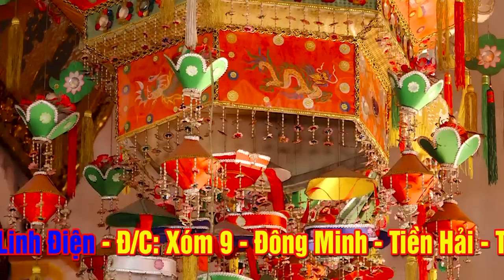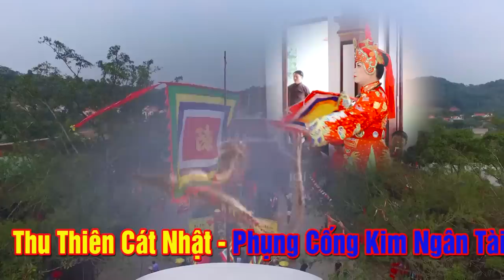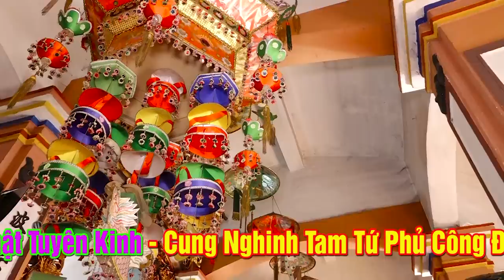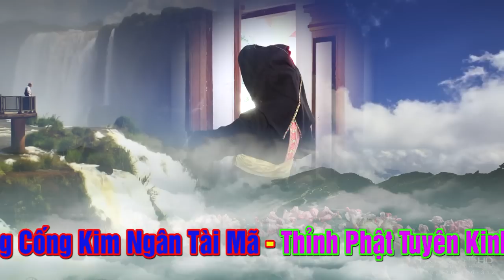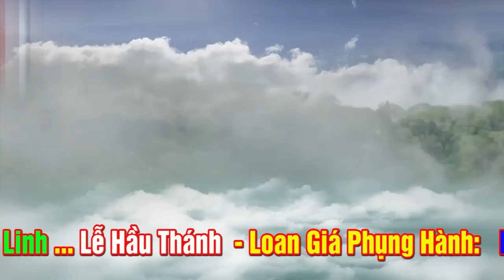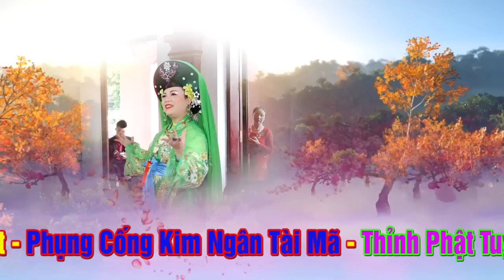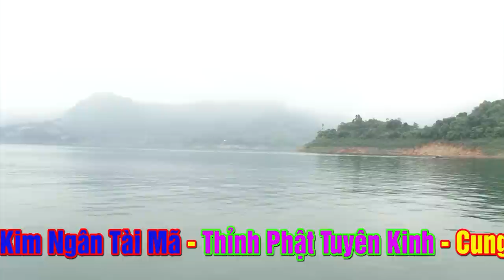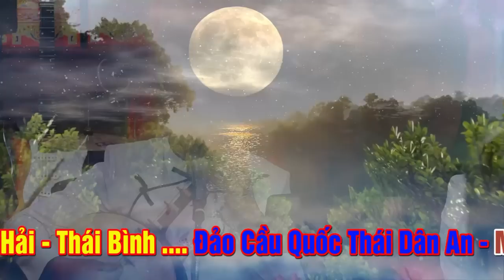QUÁ ĐẸP.12 Nàng Tiên Nữ. Đồng Thầy Ngọc Ánh Cùng Tứ Trụ đã làm lên 1 canh hầu chu Viên mãn nhãn